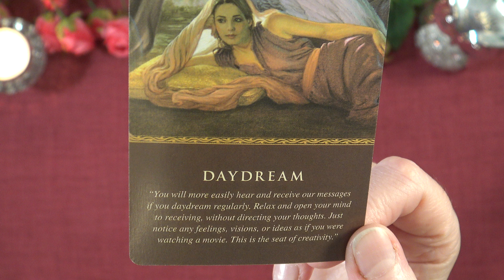A LITTLE ANGEL MESSAGE FOR THE DAY 💖 Truth Well Told Tarot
Andrea xx